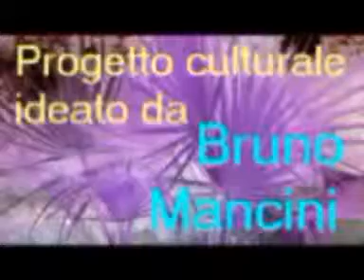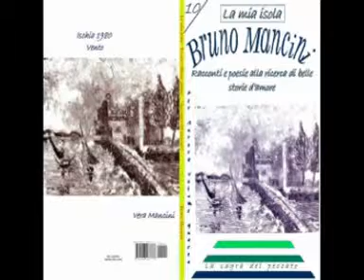Concerto poetico di Antonio Mencarini parte 6 Aprile 2014